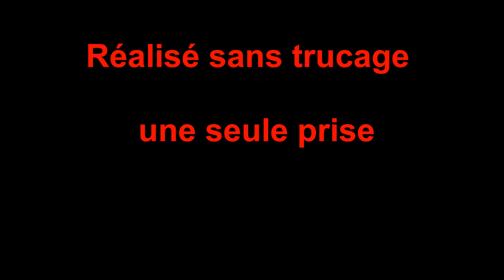Confinement jour 44